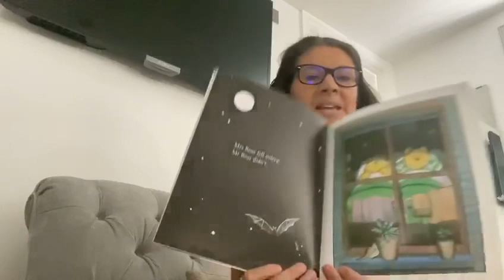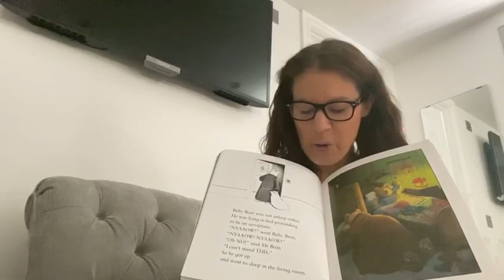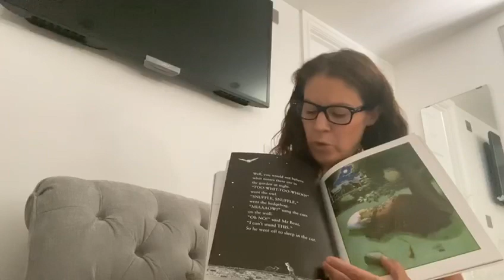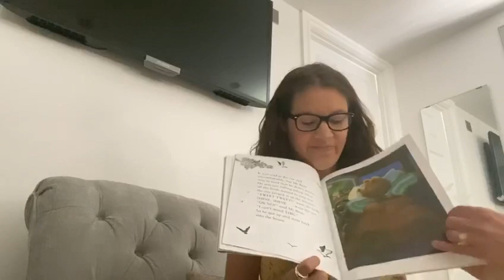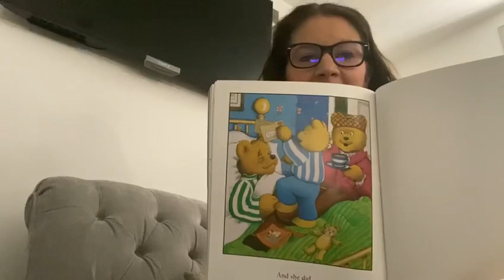Peace at last